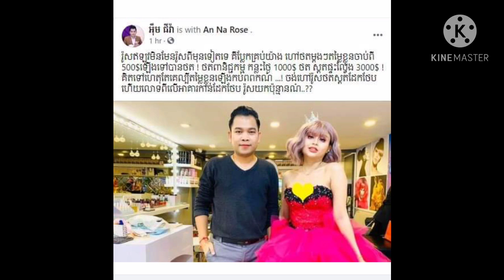ញាក់សាច់ ! រ៉ូសឥឡូវ មិនមែនរ៉ូសពីមុនទៀតទេ ហៅថតម្តងៗ តម្លៃខ្លួនចាប់ពី 500$ រហូតដល់ទៅ…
Chill!  Rose is now not Rose before, call one shot at a time, price from $ 500 up…